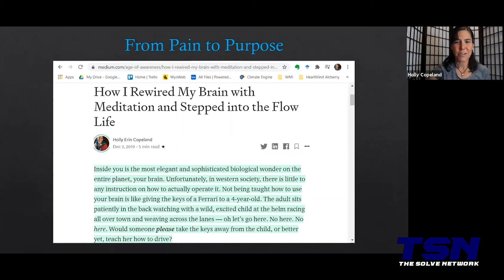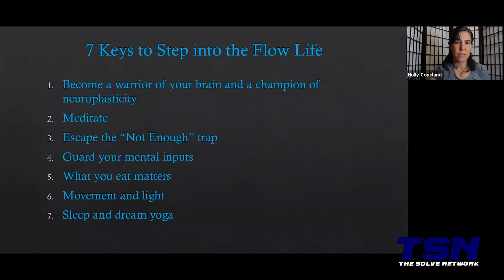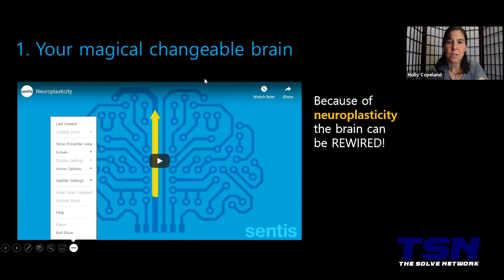Holly Copeland - Episode 01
by Holly Copeland

Inside you is the most elegant and sophisticated biological wonder on the entire planet, your brain. Unfortunately, in western society, there is little to any instruction on how to actually operate it. Not being taught how to use your brain is like giving the keys of a Ferrari to a 4-year-old. The adult sits patiently in the back watching with a wild, excited child at the helm racing all over town and weaving across the lanes — oh let’s go here. No here. No here. Would someone please take the keys away from the child, or better yet, teach her how to drive?

For most of us, a major crisis is required to wake us up and change our lives. Mine came last year, when I became incredibly ill from hidden mold sources in our home. My year from hell — 2018 — was spent trying to identify what was making me so sick. Even once we found the mold, detoxing our home and my body was a trying process. At one particularly low point, I walked into my friend Sarah’s house and told her in tears, “I am so over this f*cking mold.”

By December 2018, I was on the road to recovery, working to detox my body with the help of information from books, podcasts, alternative therapies like acupuncture, an Infrared sauna, and a number of functional and naturopathic doctors.

Somehow by making these changes, I unearthed a new realization that I hadn’t been living wholeheartedly and joyfully for a while — I really couldn’t remember when. Specifically, my despair over the state of the world combined with years of a stressful busy job left me frayed and burnt out. I was determined to never let myself become so unhappy again and inspired to change a whole lot more. Thus began my journey inward. I devoured books on brain health, neuroscience and the mind. One day in January, I literally wrote “My Rewire My Brain Project” at the top of my journal page and outlined all the things I was learning how to do to change my brain and change me.

The first was learning to focus and calm my mind. No more did I want to float aimlessly from thought to thought. I read about alpha brain waves and the power of shifting from crazy nonstop thinking beta brain waves. I learned about theta brainwaves and how they promote creativity and access to deeper states of consciousness. I started meditating and listening to something called “binaural beats” designed to prime the mind for healthy brainwave states. I read what scientists had learned about the calming compounds in green tea, such as L-Theanine that promote alpha brainwaves, so I switched to drinking it during the day [1]. I started taking supplements like magnesium, Krill oil, L-Theanine and 5HTP to promote healthy brainwaves.

In March, I started home-based neurofeedback and meditation training with Cody Rall and used the Muse headset and Myndlift to learn to sharpen my attention and focus, and develop something called “open awareness.” After this 8-week program with Cody, I noticed three significant changes in my mind. First, I was just thinking less. It sounds crazy, but I had all this space between my thoughts and I could choose what to think. Second, my mind wasn’t jumping aimlessly from thought to thought nearly as often, and third, I had far fewer self-referential thoughts, worried about the past and over processing situations and events.

These experiences all fit with neuroscience studies on the benefits of meditation. Harvard scientist Sarah Lazar, for example found that in just 8 weeks of meditation practice, 30 minutes a day, participants had significant measurable changes in brain structure and density, affecting regions of the brain responsible for thinking and processing [2, 3].

In April, I befriended Stephen Altair Shyam in the Muse Facebook community. Stephen invited me to join a new meditation group that he was starting with Kevin Schoeninger and learn the practice of subtle energy meditation. Both Stephen and Kevin have decades of meditation experience and they designed a course called Raising Our Vibration by combining various styles and disciplines. In the course, they taught us to work with the breath and attention in meditation. It was a powerful technique and with their help, I learned to become deeply absorbed in meditation and tap into and direct life force energy (called prana or Qi in other disciplines) in the body, releasing profound feelings of calm, bliss, and oneness with everything. I’d never experienced anything like it before and it was a total game changer.

Now, meditation has become one of the very best parts of my day. I can’t believe I just wrote that, but I did. And it’s true. Outside of meditation, I also tap into that same life force energy more and more frequently throughout the day to stay calm and present and direct my life (but that’s another story for another blog).